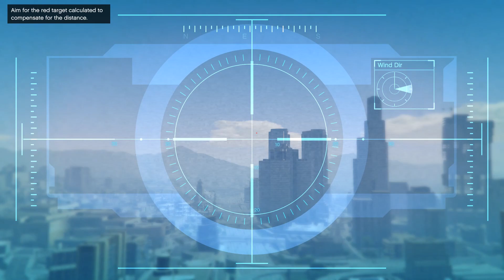GTA 5: Caida Libre | Plane Chase | One of the Best Mission | 1080p Gameplay